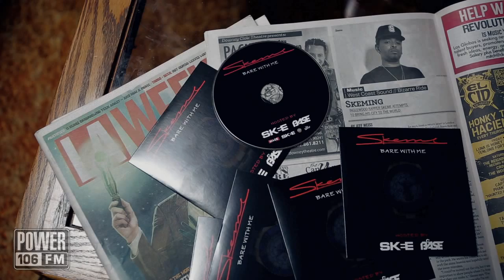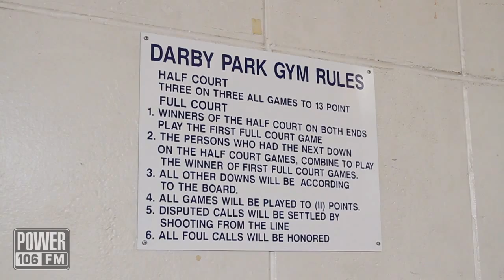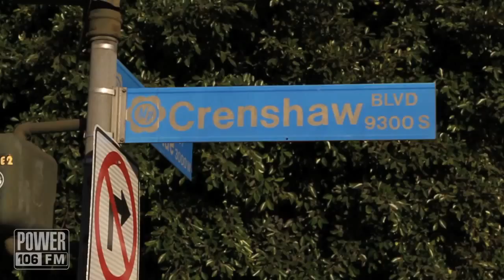Skeme | Behind The Sound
Watch as Rikki Martinez takes us inside the hustle and rhymes of today's
rising stars and hottest names within the culture.

This episode: SKEME - If you've kept your ear to these Cali streets you
are very much aware of the Skeme. Known in the rap scene for his raw
flare and rasp voice that cuts through just as much as his rhyme
authencity to his grind and city do, this Inglewood MC has proven that
he's deserving of the spotlight. So lets dig deeper and find out what
drives SKEME, his music and his hustle on BEHIND THE SOUND.